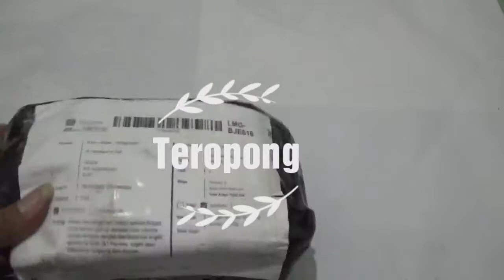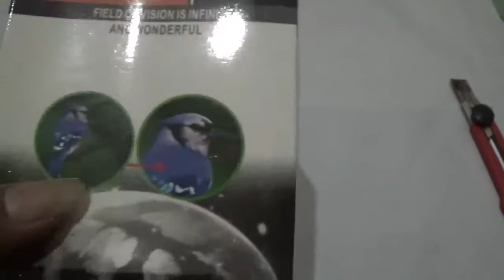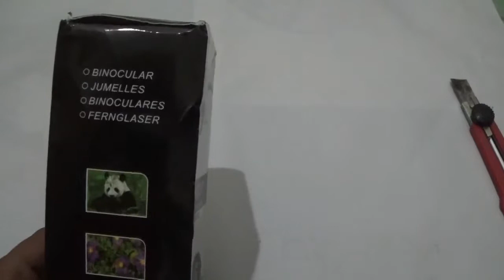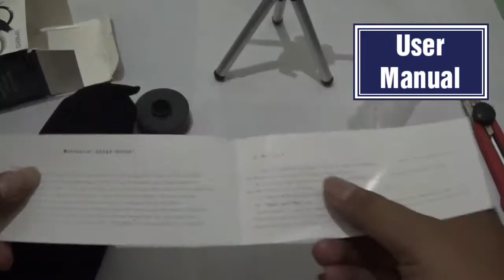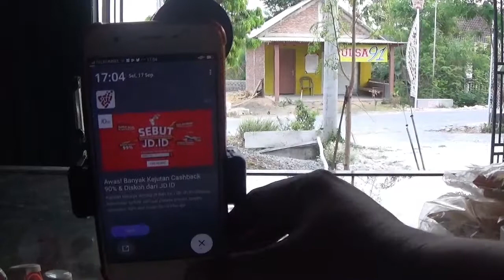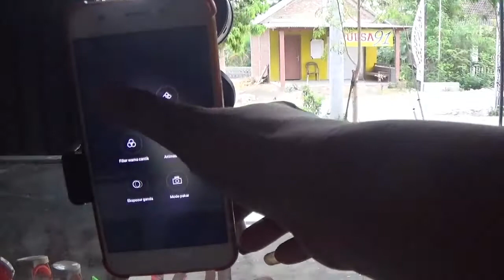Unboxing & Rivew Telescope Monocular for Smartphone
Unboxing & Rivew Telescope Monocular for Smartphone 40 x 60 HD Teropong Monocular untuk melihat benda dengan jarak yang jauh. selain bisa digunakan untuk smartphone, teropong ini juga bisa digunakan deng mata secara langsung